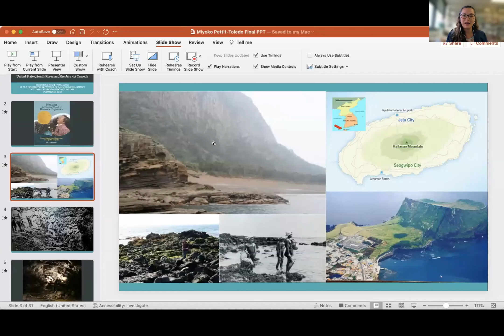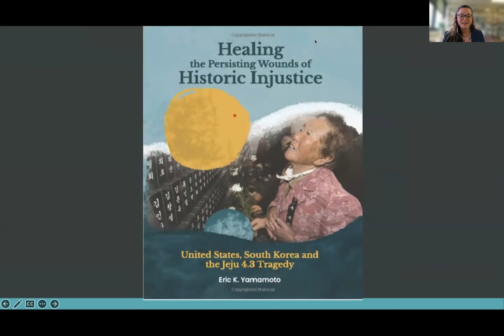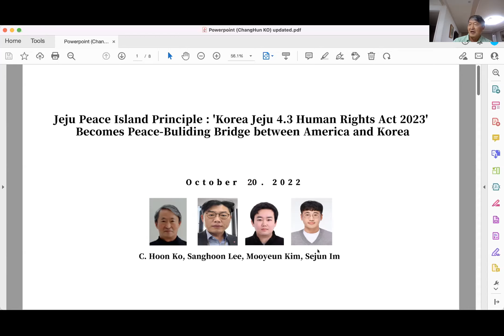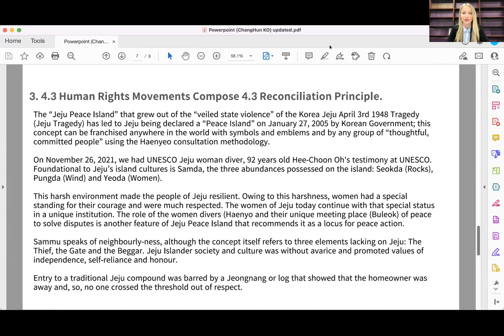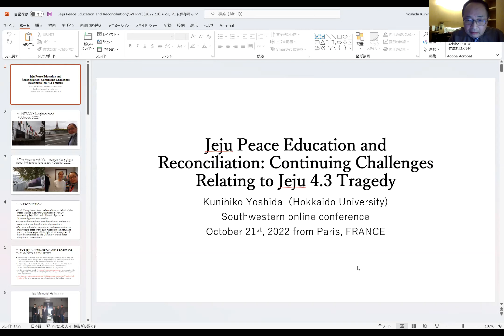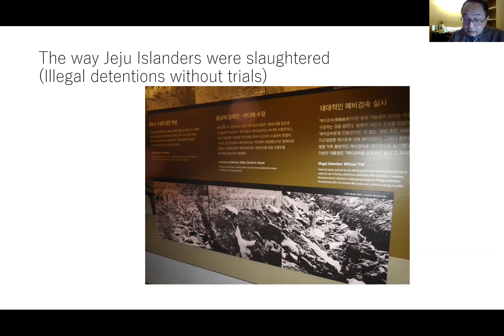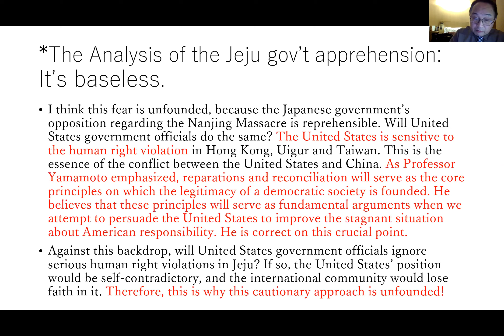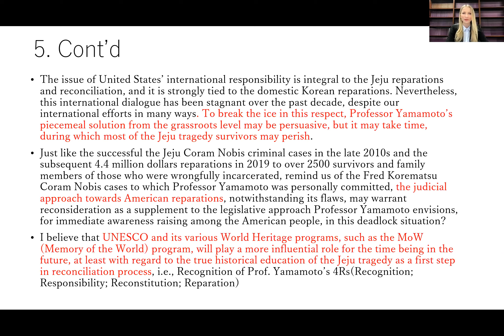Healing the Persisting Wounds of Historic Injustice Symposium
Professor Eric K. Yamamoto and other distinguished scholars discuss his book, Healing the Persisting Wounds of Historic Injustice: United States, South Korea, and the Jeju 4.3 Tragedy. In the book, Prof. Yamamoto explores the different ways to help facilitate the social healing process for the Jeju community after the 4.3 tragedy.